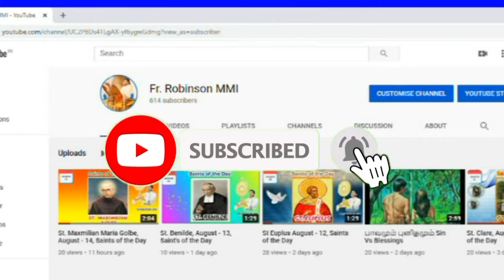Saint Pius X/ புனித பத்தாம் பதிநாதர் /August 21(Saints of the Day)